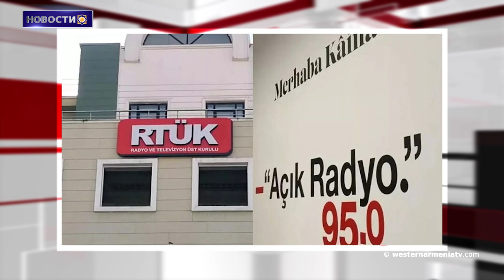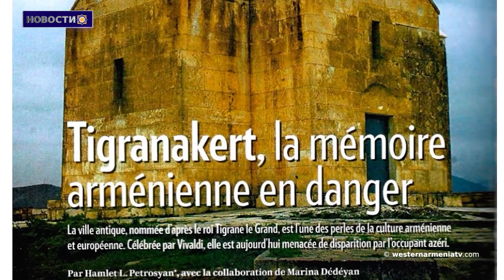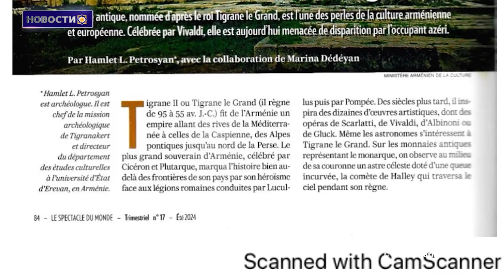ООН может пойти против своей совести - Бернард Кушнер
1. Речь пресс-секретаря правительства РЗА
2. ООН может пойти против своей совести, если Баку продолжит оставаться страной, принимающей СОР 29 :Бернард Кушнер
3․ Армянская церковь Сурб Саркис, имеющая 508-летнюю историю, будет восстановлена
4. Турецкое радио, оштрафованное за упоминание Геноцида в отношении армян, требует справедливости
5. Издана персидско-английская версия книги «армянские церкви Ирана»
6. Статья в  известном французском журнале “Тигранакерт: армянская память под угрозой”
7. Представители Баку  продемонстрировали неспортивное поведение на церемонии награждения армянских боксеров на чемпионате Европы